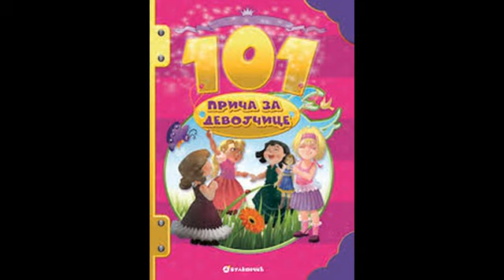101 priča za djevojčice - Dvije sestre Katarina Bigović Kulić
Uživajte u bajci "Dvije sestre", #101 priča za djevojčice.
Bajku čita Katarina Bigović Kulić.